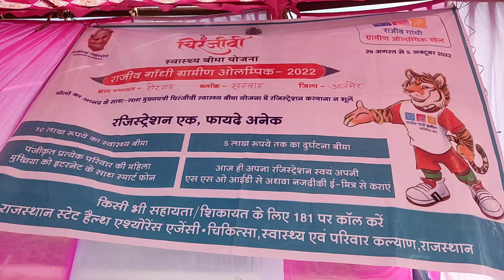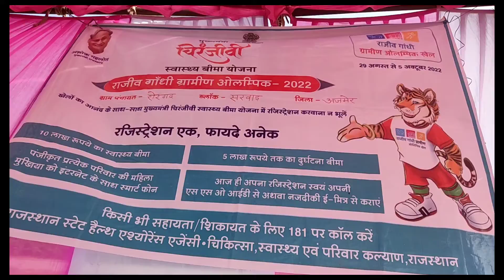rajasthan gramin olympic khel||rajasthan gramin olympic khel 2022 |gramin olympic 2022gramin olympic